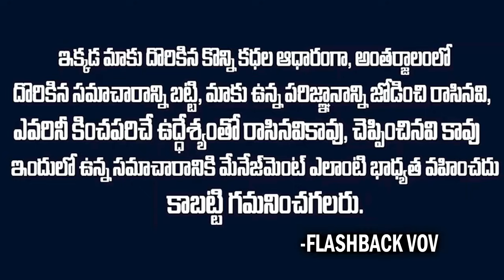మలయాళం స్టార్ హీరోల చీకటి బాగోతాలు | Malayalam Actor Siddique-Revathi Issue | Flashback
Watch: మలయాళం స్టార్ హీరోల చీకటి బాగోతాలు | Malayalam Actor Siddique-Revathi Issue | Flashback